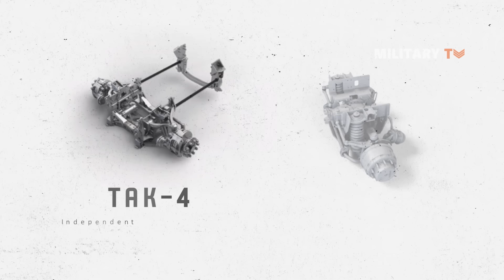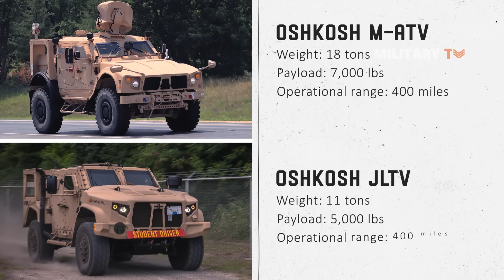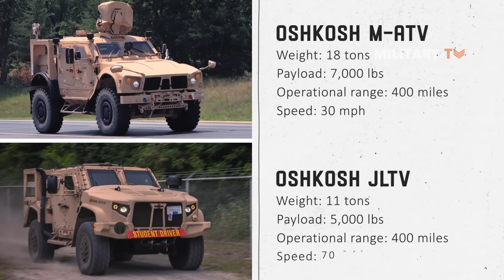What is The Main Difference M-ATV vs JLTV ?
In today’s session, we will discuss the main difference between M-ATV vs JLTV?. Which one is better transportable oshkosh truck between JLTV vs MATV It is probably known that JLTVs are the light-duty alternatives to the M-ATVs. One of the main reasons to say so is that JLTVs are more adjustable. Therefore, these vehicles are better transportable by air, land, and sea. At the same time, the lighter weight pattern also greatly helps in achieving high-end transportation capabilities. On the other hand, M-ATVs are also portable, but they are likely to be a little heavier than JLTVs. For this reason, they probably would need better storage and space compared to JLTVs. The average weight of MRAP All Terrain Vehicle ( M-ATV) is around 18 tons, whereas
JLTV military vehicle are lighter with only 11 tons. Talking about enhanced ranges, both JLTV vs M-ATV can provide an average of 400 operational miles,

Chapters:

Other videos you might like:
► How the Humvee Compares to the New Oshkosh JLTV